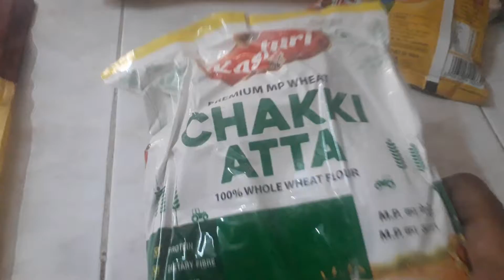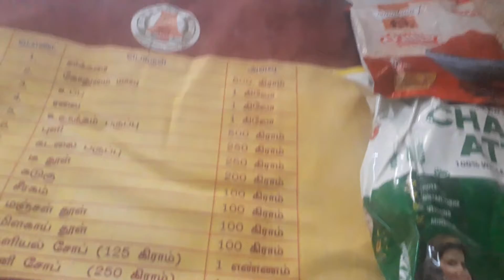முதலமைச்சர் வழங்கிய பொருட்களின் விவரம்